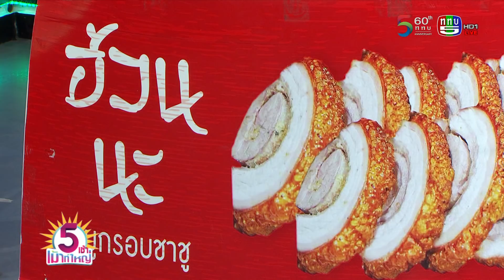เมนู ชวนหิว กรอบนอกนุ่มใน ร้านอ้วนนะหมูกรอบชาชู